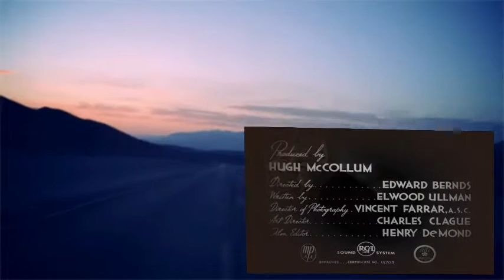The Three Stooges 1950 S17E07 Studio Stoops